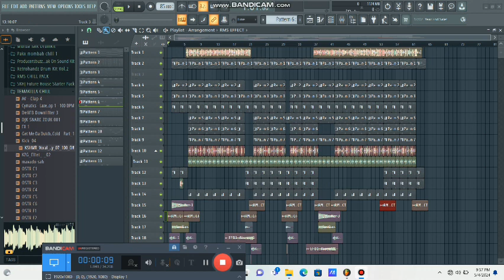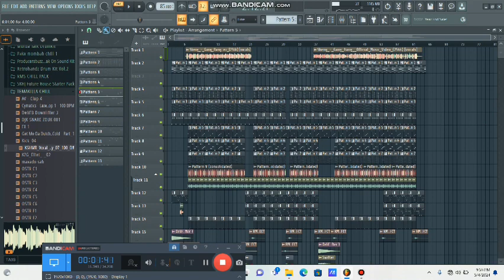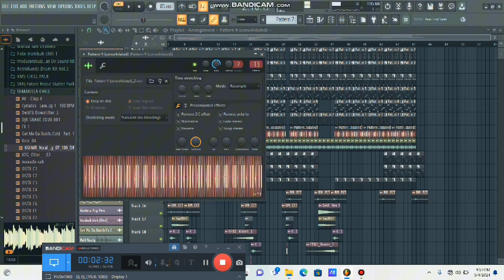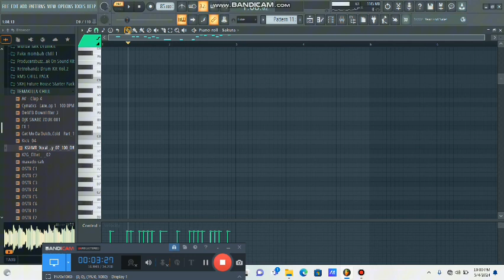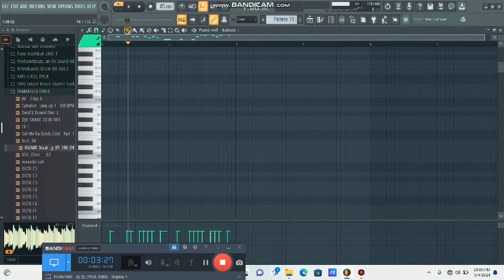How to make Moombah Chill Remix on Fl Studio 🎙 🤔 🎵🌴🇵🇬